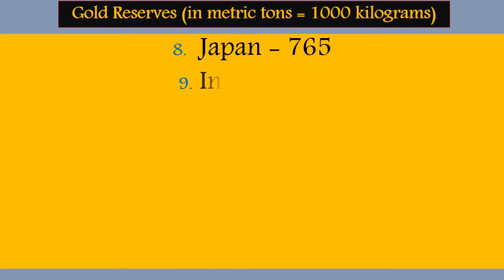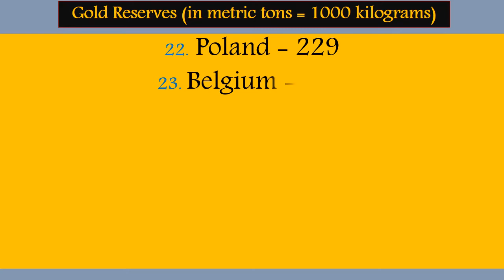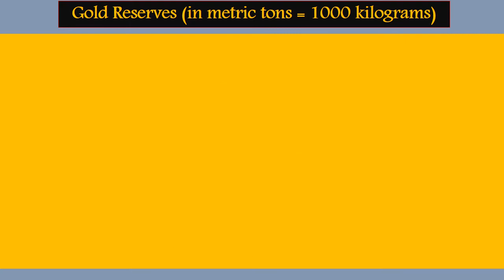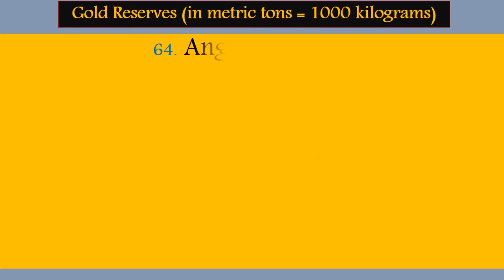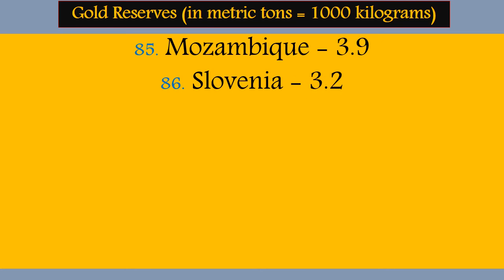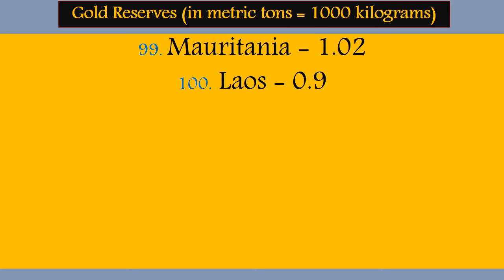Gold Reserves of 100 countries 2020 | India is 9th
In metric tons 1000 kilograms
United States - 8134
Germany 3364
Italy 2452
France 2436
Russia 2299
China 1948
Switzerland 1040
Japan 765
India 642
Netherlands 612
Euro Area 505
Turkey 485
Taiwan 422
Kazakhstan 388
Portugal 382
Uzbekistan 338

Lebanon 287
Spain 282
Austria 280
Poland 229
Belgium 227
Philippines 198
Algeria 174
Venezuela 161
Thailand 154
Singapore 127
Sweden 126
South Africa 125
Mexico 120
Libya 117
Greece 114
South Korea 104
Romania 104

Iraq 96.3
Australia 79.9
Egypt 79.4
Kuwait 79
Indonesia 78.6
Brazil 67.4
Denmark 66.5
Pakistan 64.6
Argentina 61.7
Belarus 49.5
Finland 49.1
Jordan 43.5
Bolivia 42.5
Qatar 42.2
Bulgaria 40.8
Malaysia 38.9
Peru 34.7

Slovakia 31.7
Hungary 31.5
Serbia 30.9
United Arab Emirates 29.5
Syria 25.8
Ukraine 25.2
Mongolia 23.4
Morocco 22.1
Afghanistan 21.9
Ecuador 21.9
Nigeria 21.5
Angola 19.07
Tajikistan 17.2
Kyrgyzstan 14.4
Bangladesh 14
Colombia 13.9
Cyprus 13.9

Cambodia 12.4
Mauritius 12.4
Ghana 8.7
Paraguay 8.2
Czech Republic 7.8
Myanmar 7.3
Guatemala 6.9
Macedonia 6.9
Tunisia 6.8
Latvia 6.7
Sri Lanka 6.7
Nepal 6.4
Ireland 6
Lithuania 5.8
Bahrain 4.7
Mozambique 3.9
Slovenia 3.2

Aruba 3.1
Bosnia and Herzegovina 3
Albania 2.8
Luxembourg 2.2
Hong Kong 2.1
Iceland 2
Papua New Guinea 2
Trinidad And Tobago 1.9
Haiti 1.8
Suriname 1.7
Yemen 1.6
El Salvador 1.37
Mauritania 1.02
Laos 0.9